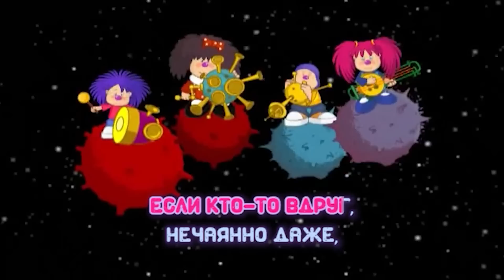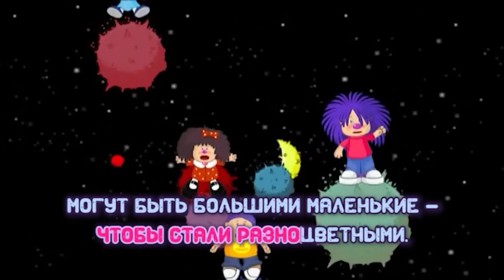Барбарики - Волна И Другие Песни | ВЕСЕЛАЯ МУЛЬТ ПЕСЕНКА | ДЛЯ ДЕТЕЙ 0+